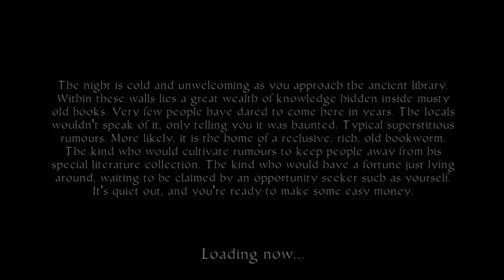Let's Play THE LIBRARY | # 001 | Der Gruselhorror | SpiritOfDaGhost | Let's Play # 126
Herzlich Willkommen zu den Let's Plays von SpiritOfDaGhost!

Dieses ist mein Let's Play # 126.
Es ist das Let's Play # 001 des Spiels THE LIBRARY.

★ Spielbeschreibung des Entwicklers: "You play an opportunistic thief breaking into an ancient but haunted library for the rumoured wealth that lies beyond the walls. Once inside you soon discover that the malevolent spirit of the last librarian still haunts the building and it does not approve of visitors. It is up to you to navigate through its secrets, find clues and solve the mystery, and avoid the spiteful spirit in order to survive."

Für externe Links übernehme ich wie immer keine Haftung.